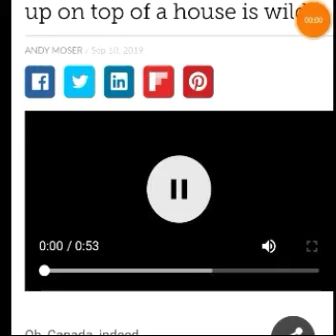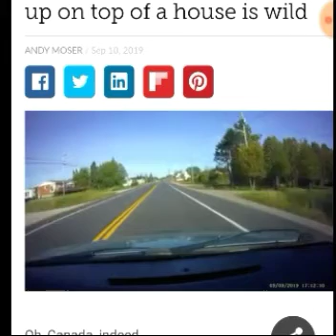Viral video of a 16 wheeler landing on a home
New Umbrella

PotfsTucksNrigs:Viral video of a 16 wheeler landing on a home

This video of a truck ending up on top of a house is wild

Self-driving trucks are being tested on public roads in Virginia

All of the "automated runs" will need an engineer to oversee the system as well as a safety driver